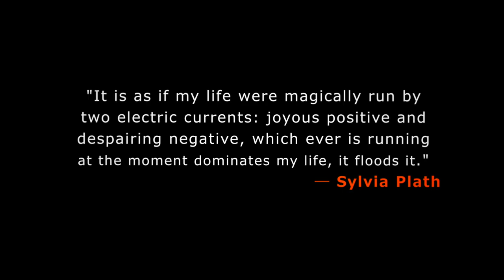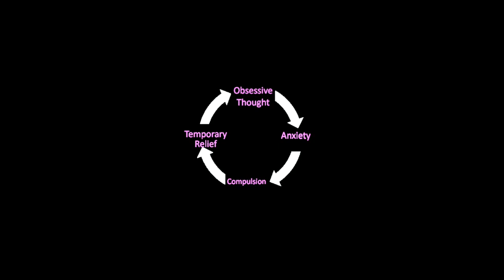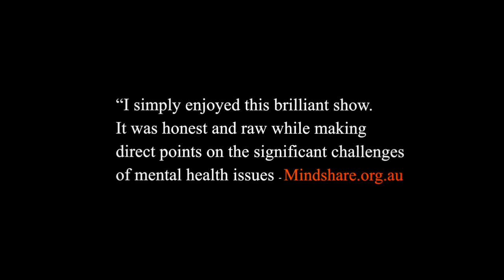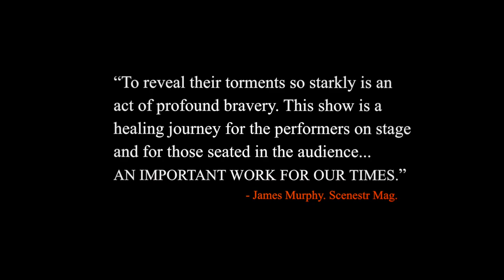Mental As Everything - Documentary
Enjoy this insight into the creation of 'Mental as Everything', a unique theatre experience coming to WGAC on Thursday 29 April 2021.